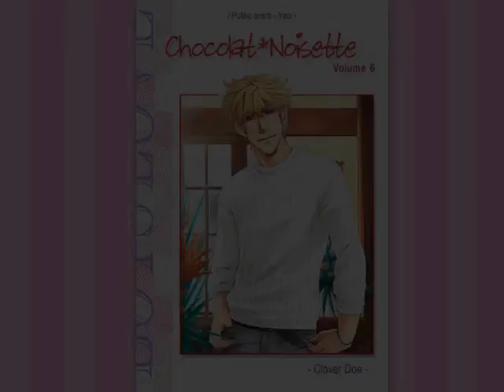Chocolat*Noisette - Trailer Volume 6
Un trailer qui arrive après la sortie du tome mais c'est mon petit plaisir parce que j'y tenais.

Can they hear me when I call?
I'm shooting signals in the air,
'Cause I need somebody's help.
I can't make it on my own,
So I'm giving up myself
Is anybody listening?
Listening
SOS - Good Charlotte